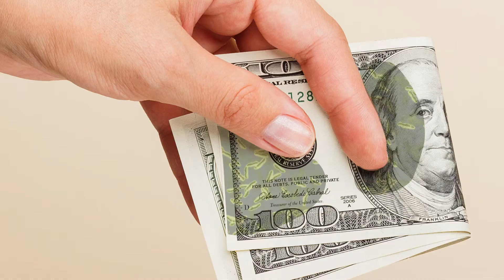Lobster Ink - Cross Contamination (LASP)